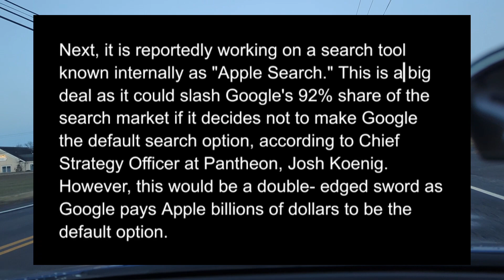Apple at war with Google? My Review of AT&T pre-paid.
Apple going to war with Google. Going at it with 3 prong approach. My review of AT&T prepaid

If you care to help the channel out.
Join me on US Mobile (app.usmobile.com) and save $10 on your 1st month's plan. Use the code NRXVBZX when you activate.